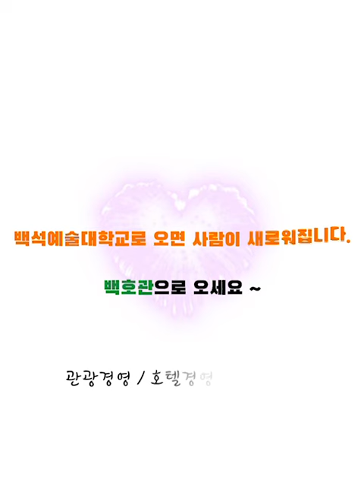정시 영상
백석예술대학교 호텔관광학부 [정시] 모집 안내입니다.